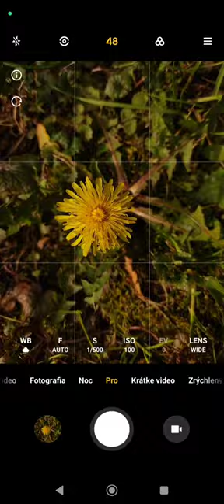New Spring photo 🌸🤗